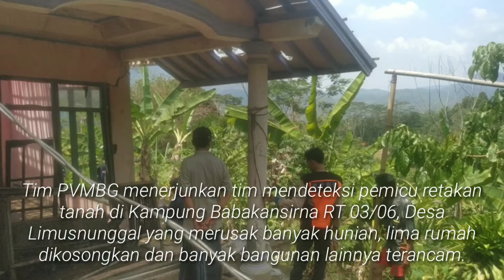Pergerakan Tanah di Sukabumi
Badan Penanggulangan Benacan Daerah (BPBD) Kabupaten Sukabumi bersama tim Pusat Vulkanologi dan Mitigasi Bencana Geologi (PVMBG), Senin (9/12/2019) melakukan survey dan penelitian di lokasi pergerakan tanah di Kecamatan Bantar Gadung.

Tim PVMBG menerjunkan tim mendeteksi pemicu retakan tanah di Kampung Babakansirna RT 03/06, Desa Limusnunggal yang merusak banyak hunian, lima rumah dikosongkan dan banyak bangunan lainnya terancam.

Pantauan dilapangan, BPBD bersama tim PVMBG menyusuri retakanm tanah yang berada di sekitar jalan lingkungan, rumah yang rusak dan lahan perkebunan warga.